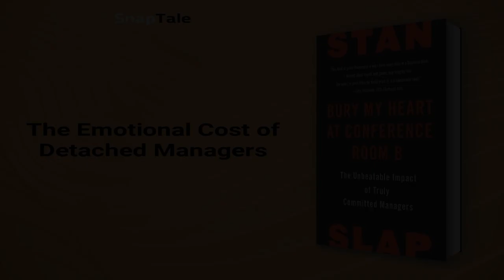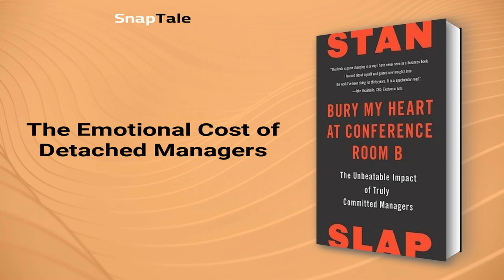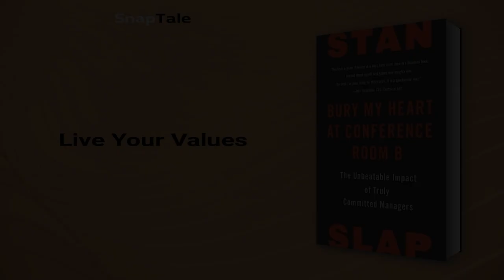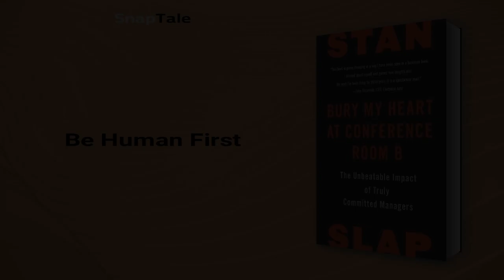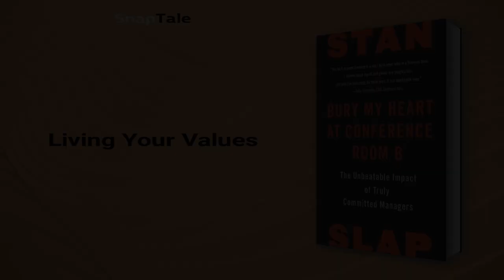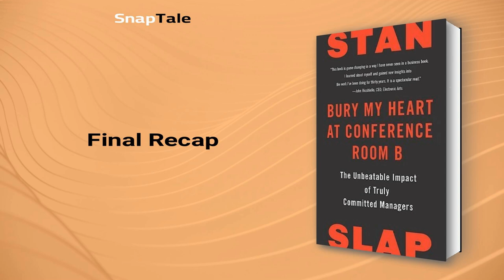Bury My Heart at Conference Room B by Stan Slap: 8 Minute Summary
*BOOK SUMMARY*

TITLE - Bury My Heart at Conference Room B: What Truly Drives the World's Most Passionate Managers

AUTHOR - Stan Slap

DESCRIPTION:
📖 In this game-changing book, author Stan Slap puts forth a revolutionary concept: managers who lead with their personal values can achieve unprecedented success. Citing exhaustively researched data and real-world examples, he transforms the role of the manager from subordinated employee to empowered leader.

TIMESTAMPS:
⌚ 00:00 Introduction
⌚ 01:06 The Power of Emotional Commitment
⌚ 01:44 The Emotional Cost of Detached Managers
⌚ 02:32 Liberating Employee Engagement
⌚ 03:14 The Power of Emotional Commitment
⌚ 03:54 Living By Your Values
⌚ 04:32 The Power of Personal Transformation for Effective Leadership
⌚ 05:29 Live Your Values
⌚ 06:10 Be Human First
⌚ 06:35 Living Your Values
⌚ 07:26 Final Recap